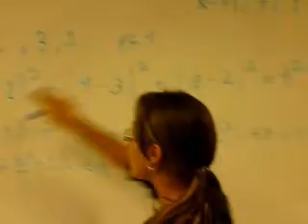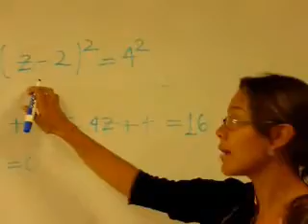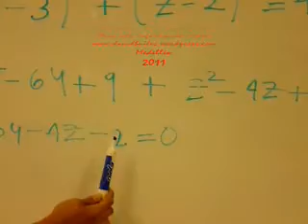ECUACIÓN DE UNA ESFERA; EJERCICIO N° 1